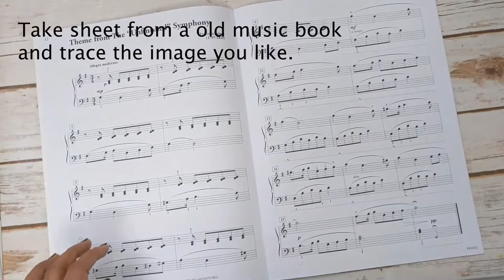Violin Painting On Sheet Music | Acrylic Painting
Violin painting on Sheet music